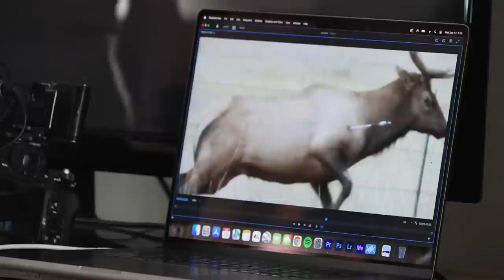Breaking The Ice, Joel Is On The Board In Montana // Lee and Tiffany Lakosky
Longtime friend Joel Murcin puts down the first bull in the 2023 Montana elk camp. Just when he thought they were out the game, Joel and his guide Wayne find themselves directly in the path of herd bull.